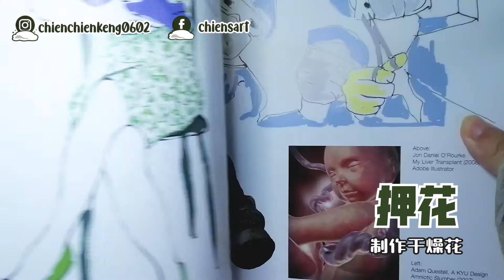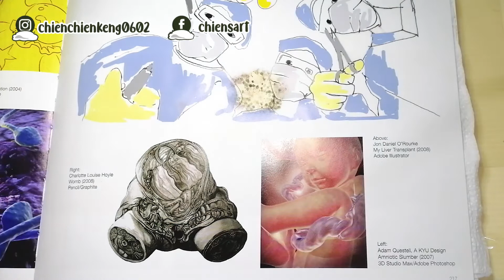【滴胶与干花】把自家太阳花制成独一无二干花滴胶杯垫！ | 新手入门 |无模具 |押花法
今天来分享一下我如何把自家种的太阳花制成干花后再封入滴胶制成滴胶杯垫！有种花的朋友也可以试试这种diy，制作独一无二的干花封入物！也适合初入门滴胶手作的朋友。之前也有做过一个干燥剂制作的干燥花，但这次使用的干花制作法是押花法。有兴趣的朋友赶快来看看吧！

想知道更多关于滴胶材料/素材资讯可以观看这个影片（已附上详细的材料网购链接供参考）

如果你有任何疑问及建议，非常欢迎你留言告诉我！我会尽快回复~